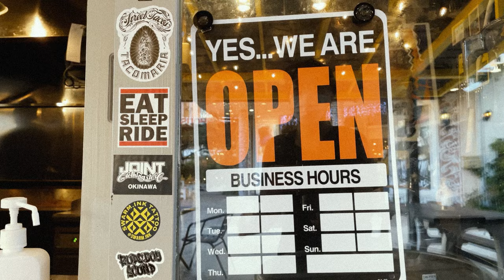Esperanza (MV) Jungo-san feat.MoNa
Esperanza Jungo-san feat.MoNa
Track Producer : Skipper

【３レーベル共同作】

◽️◽️Special Thanks(※AtoZ)◽️◽️

akimones
akira_w_oki_tattoo
azucena_music
burritogang_okinawa
crunchrecords
djvato1988
eseosookinawa
g.reika
geronimo.r.e
ik1xx3
Jazzkakazz
jungo_san
ken.demigod
Koryo.13
lee_josephjr
level5940
lilbonebizzy
masashiyamashiro098
ryotamatayoshi
tacomaria_okinawa
thecoalminerecords
ycmphoto
yusukematayoshi
4uechi8
子供たち
家族
関わってくれた全てのひと